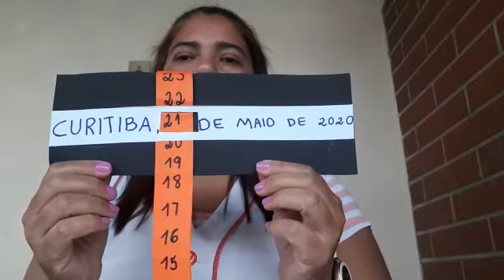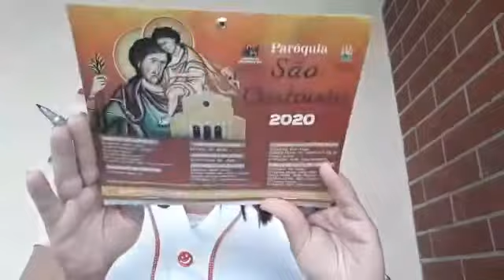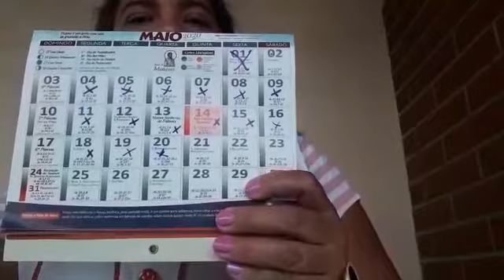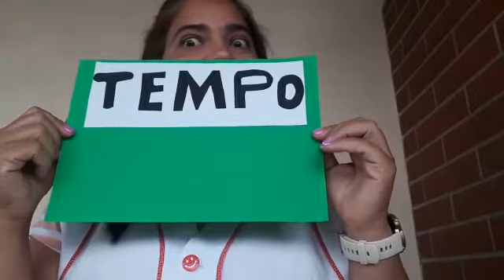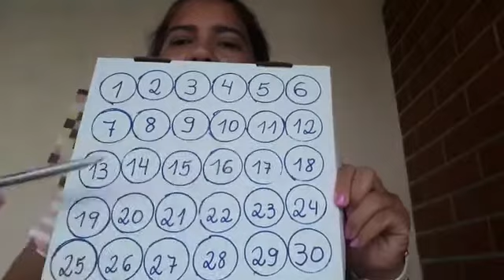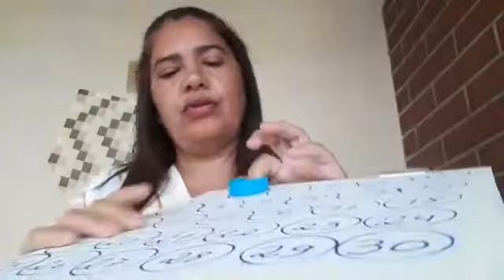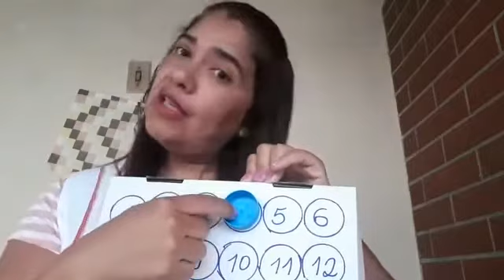PROFESSORA MARIA SOLANGE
Aula 21.05
Tarde